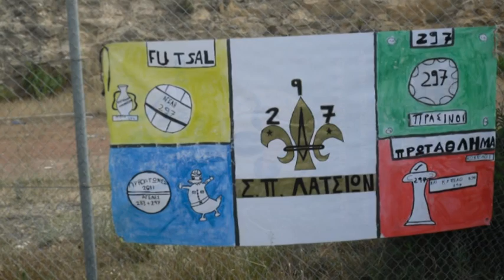Soublaki.mpg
Scouts 297 Latsion (Souvlaki Party)